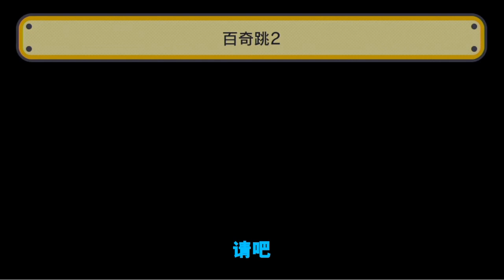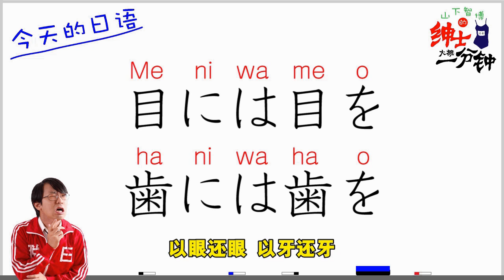【绅士大概一分钟】⑦冤冤相报何时了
这次是白痴跳升级版——白痴跳2，那么这次山下能不能顺利通关呢？